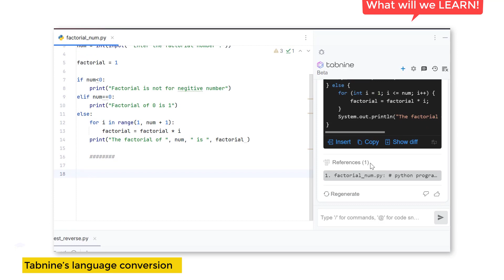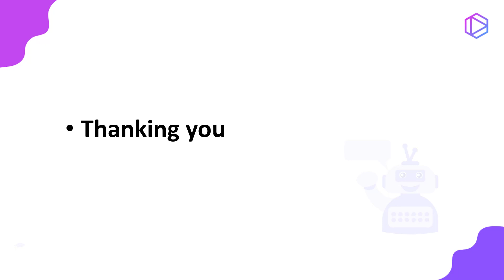tabnine ai tutorial for beginners | generative ai tools for programming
🚀 జీరో నుండి 5 నిమిషాల హీరోకి స్వాగతం: సాఫ్ట్‌వేర్ నైపుణ్యానికి మీ ఫాస్ట్ ట్రాక్! 💻✨ ప్రతి వీడియో కేవలం 5 నిమిషాల్లో కోడింగ్ ఎక్సలెన్స్‌కి షార్ట్‌కట్‌గా ఉంటుంది! ⏱️🎓 మీ కోడింగ్ ప్రయాణాన్ని వేగవంతం చేయడానికి సిద్ధంగా ఉన్నారా? మీరు సరైన స్థలంలో ఉన్నారు. ఇప్పుడే సబ్‌స్క్రైబ్ చేసుకోండి, కట్టుదిట్టం చేసుకోండి మరియు ట్రెండింగ్ సాఫ్ట్‌వేర్ కోర్సుల ప్రపంచంలోకి కలిసి వెళ్దాం. ఎందుకంటే ప్రతి 5 నిమిషాల సెషన్‌లో, మేము మిమ్మల్ని సున్నా నుండి కోడింగ్ హీరోగా మారుస్తున్నాము! ⚡🔥

🚀 Welcome to 5-Minute Zero to Hero: Your Fast-Track to Software Mastery! 💻✨ Where every video is a shortcut to coding excellence in just 5 minutes! ⏱️🎓 Ready to accelerate your coding journey? You're in the right place. Because in every 5-minute session, we're transforming you from zero to coding hero! ⚡🔥

✨ Online Courses ✨
ప్రారంభ మరియు సాఫ్ట్‌వేర్ నిపుణుల కోసం ఉత్తమ ఆన్‌లైన్ కోర్సులు 🤯💸:
పరిశ్రమ నిపుణుల కోర్సులు:
శేఖర్ మెట్ల సాఫ్ట్‌వేర్ ఇంజనీర్, వృత్తిరీత్యా 20 ఏళ్ల అనుభవం ఉంది. అతను 192 దేశాలలో 81,000+ కంటే ఎక్కువ మంది విద్యార్థులతో అత్యధికంగా అమ్ముడైన అనేక ఆన్‌లైన్ కోర్సుల Instructor Courses

Build REST APIs with Python, Django REST Framework: Web API

Google Sheets Masterclass: The Power of Excel and Analysis

✨ Tags ✨
how to learn software